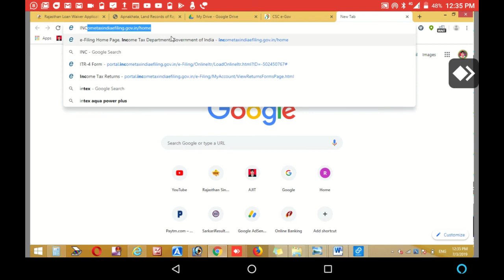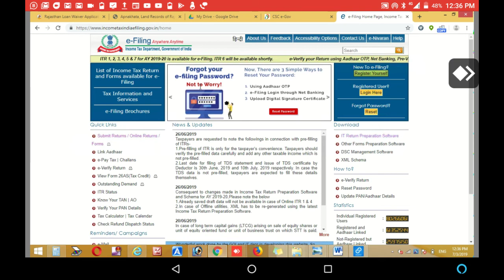CSC TDS Certificate कैसे डाउनलोड करें II CSC TDS II TDS DEDUCT BY CSC REPORT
CSC के द्वारा जो टीडीएस कटा गया है उसकी टोटल रिपोर्ट आप खुद निकाल सकते हो और अपनी ITR फाइल भरवा सकते हो